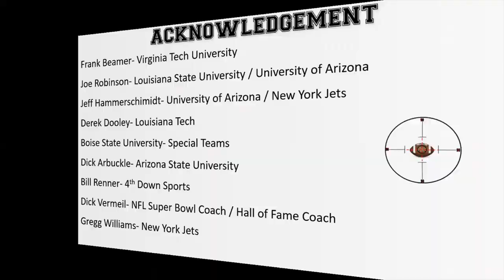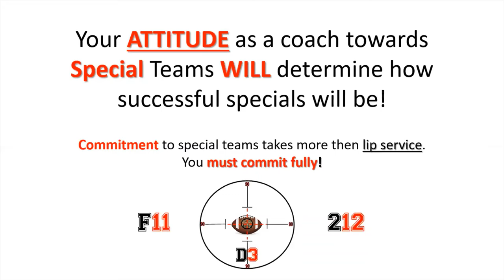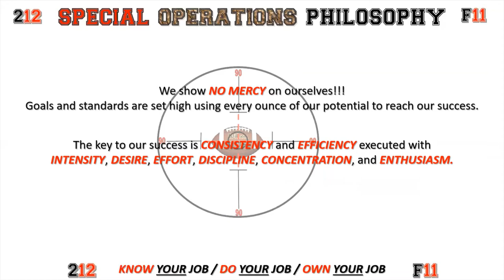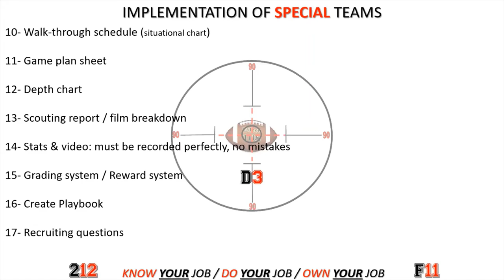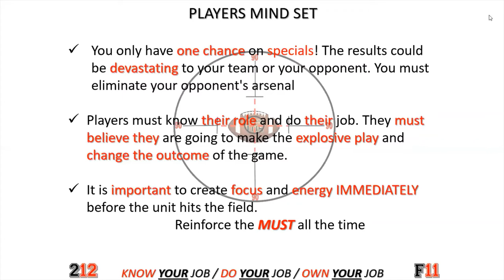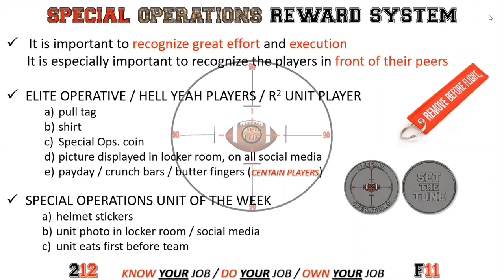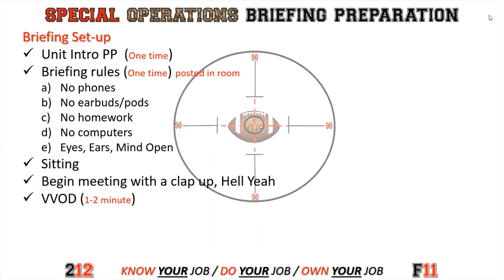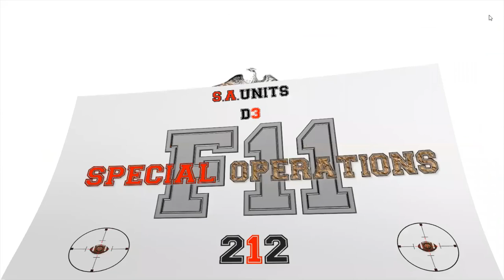"A New Spin on the Kicking Game" by Christian Vitale, MHSFCA Online Clinic Series clinic #15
The MHSFCA Spring Online Coaches Clinic Series presents "A New Spin on the Kicking Game" by Coach Christian Vitale, MHSFCA Clinic Series #15

Clinic edited by Coach Kyle McElvany, MHSFCA At-Large Director and Assistant Football Coach at St. Mary Catholic Central in Monroe, MI.